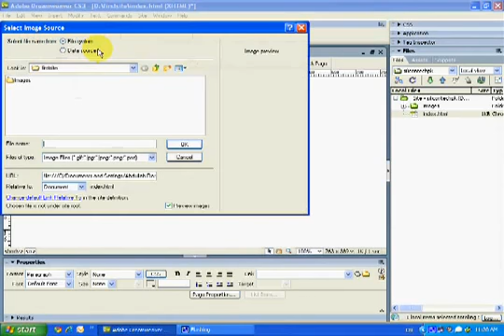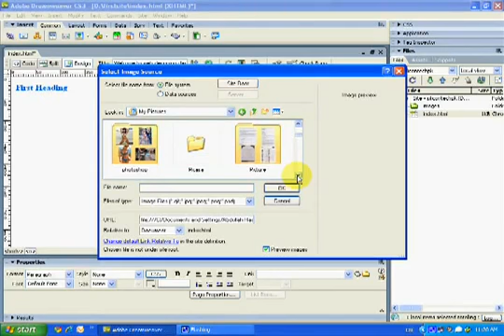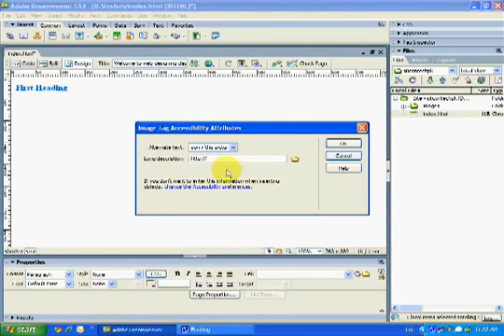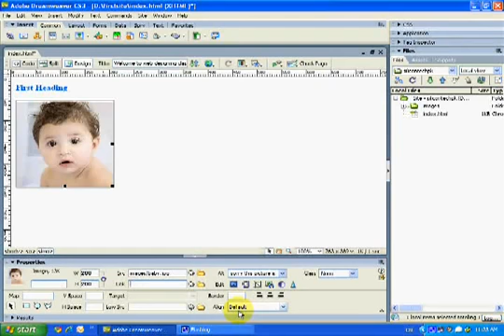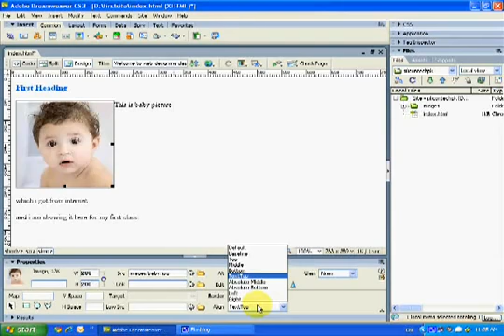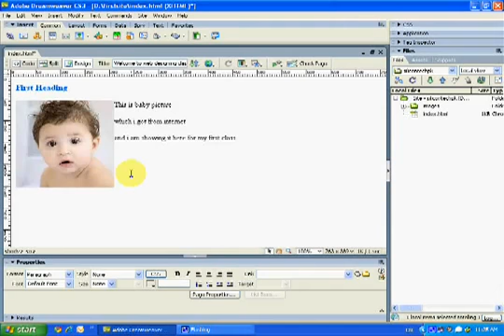Lecture 4 web designing urdu